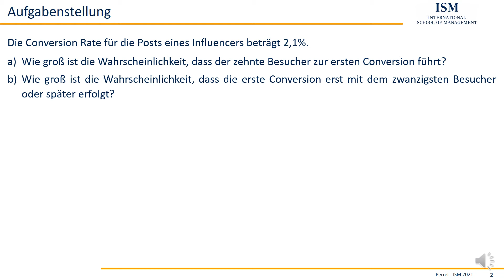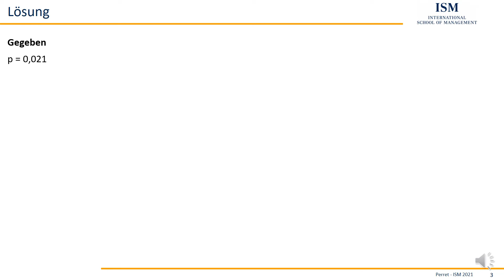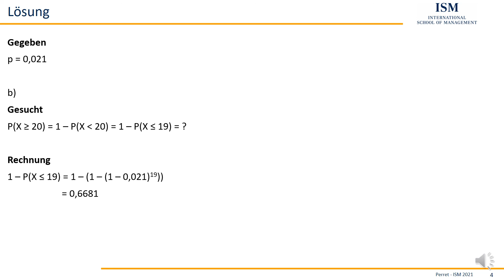Instastatistik Aufgabe 27 - Geometrische Verteilung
Weitere Inhalte zur Statistik, Mathematik bzw. der Arbeit mit Excel finden Sie hier: